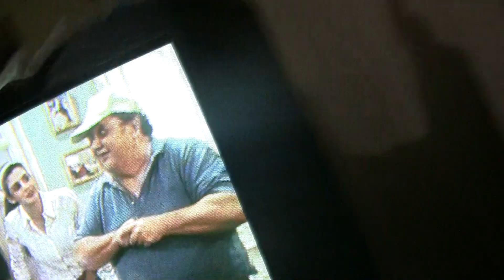Comedy show on Cuban TV.